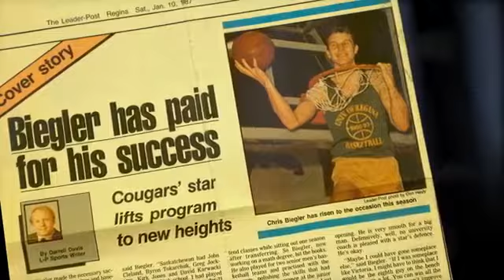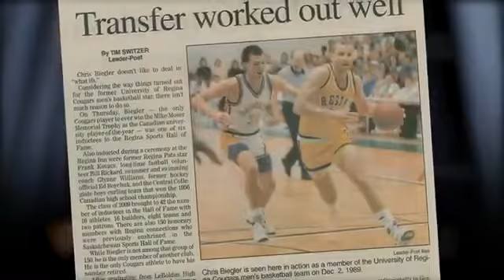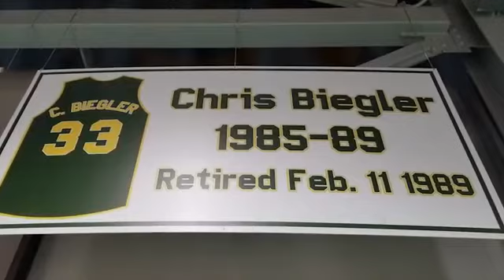Chris Biegler - Sask Sports Hall of Fame Induction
Chris Biegler's Sask Sports Hall of Fame Induction from fall 2019.